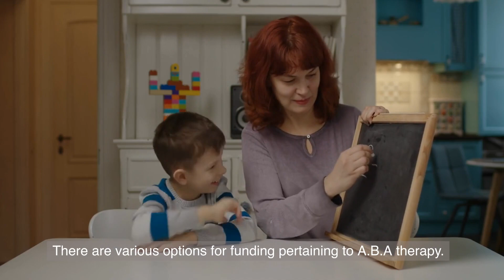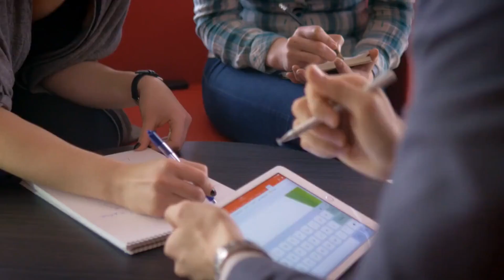ABA Therapy and Early Intervention: Choosing the Right Path for Your Child's Autism Treatment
When it comes to addressing autism in your child, it's crucial to explore the available options. One option to consider when looking at early intervention is applied behavior analysis (ABA).  In this article, we will take a look at ABA therapy and the benefits of early intervention to help you determine the best starting point for your child's needs.
Understanding Early Intervention
Early intervention focuses on providing therapy to children at risk of developmental disabilities such as autism, intellectual delay, and Down's Syndrome. Factors that may lead to early intervention include premature birth, infant medical injuries, professional diagnosis, or a child not reaching typical developmental milestones.

Early intervention services encompass various therapies, including occupational therapy, applied behavior analysis therapy (ABA), and speech therapy. The primary goal is to align a child's development with age-appropriate milestones and meeting the family needs. Funding for these services can come from personal out-of-pocket payments, government funding through local school districts in Georgia, Medicaid, and icommercial insurance.
Exploring Applied Behavior Analysis (ABA) Therapy
ABA therapy is a evidence-based treatment approach utilizing the science of behavior and learning. ABA therapy has shown data driven success in addressing challenging behaviors and promoting development in children with various behavioral and developmental conditions. Therapist work with the families to set meaningful goals and projected outcomes. By working together in caregiver trainings, the therapist and families can develop individualized plans to create measurable outcomes. Validation in this evidence-based therapy can be found in the data.

There are various options for funding pertaining to ABA therapy. Options in Georgia may include but not limited to, personal payments, state insurance, or individual insurance coverage.
ABA Therapy and Early Intervention: Making the Right Choice
Early intervention is fundamental to success in contemplating care for your child. Consider the following questions and the benefits of each option:

1. Is there a noticeable delay between your child's age and their developmental abilities? If there is, early intervention may be the ideal choice. A possible next step would be to consult with your child’s pediatrician.
2. Has your child received a diagnosis of autism or another developmental disorder? If your child has already been diagnosed, ABA therapy can provide the beginning of ongoing support that can create a foundation for successful outcomes.
3. Do your child's behaviors and symptoms negatively impact quality of life or family life? If your child encounters frustration or hesitation when interacting with peers or family members ABA services could be key in addressing these challenges.
Choose TLC Georgia for Comprehensive Autism Therapy
If you still have questions regarding early intervention paired with the benefits of ABA therapy, we recommend reaching out to the Therapy & Learning Center of Georgia. Our team has the background and expertise to evaluate your child's needs and provide the necessary resources for them to lead a rewarding and happy life. Each of our staff members brings a unique skill set to the company.
Conclusion
When deciding options encompassing early intervention, consider the possibility of ABA therapy. ABA uses a variety of evidenced-based treatments to create individual plans with families. With the proper assessment, treatment, training, the outcomes are limitless.